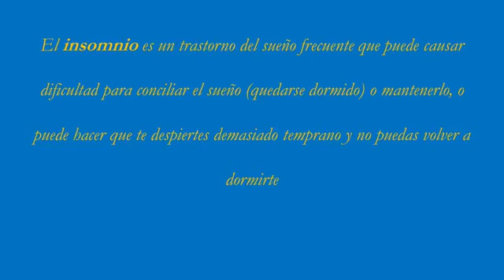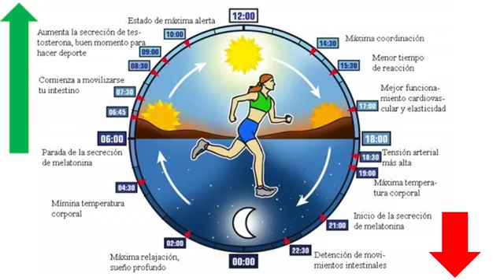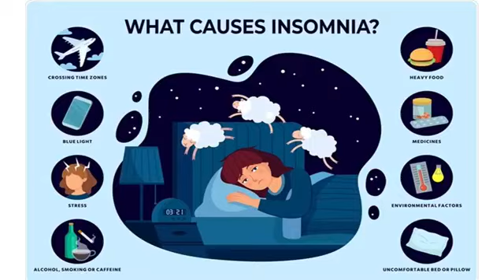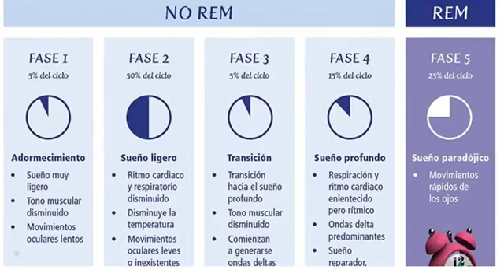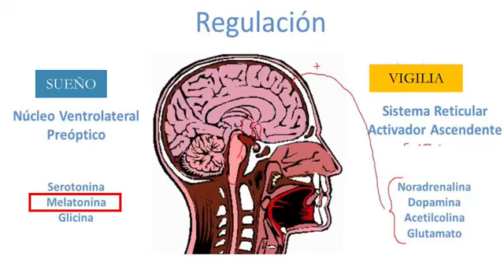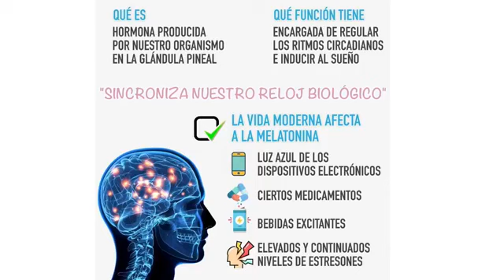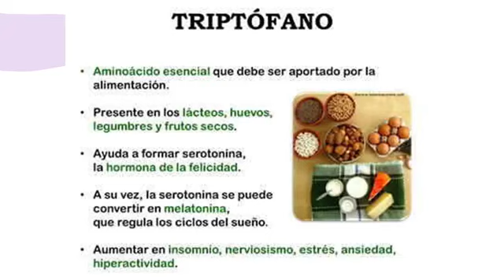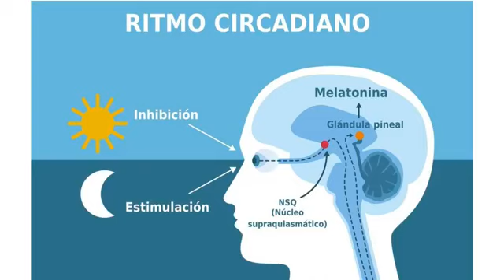LA IMPORTANCIA DE DORMIR, Y SOBRE TODO, SABER DORMIR.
El agradecimiento a Don Oscar Nazario por permitirme compartir este vídeo con todos.